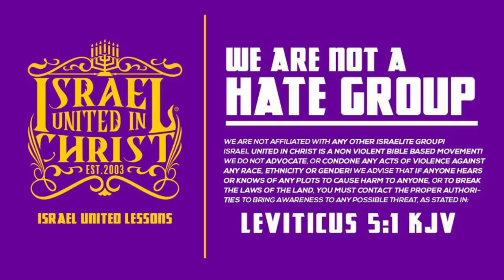IUIC | 15 Minutes with the Captains | Depression